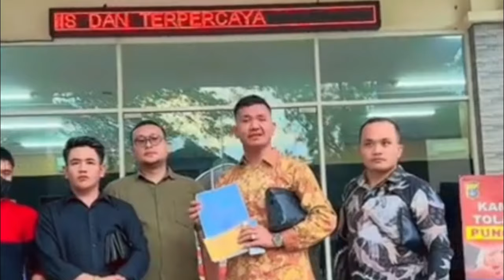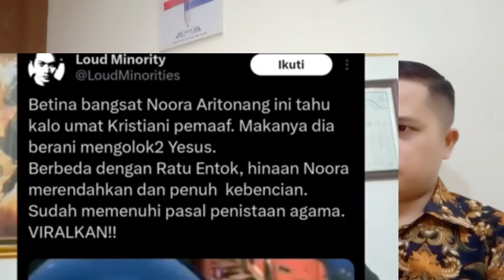DETIK2 NOORA DIS3RET DIPENJAR4 USAI HIN4 YESUS KRISTUS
Shalom. Terimakasih teman-teman, sahabat sudah mendukung perkembangan channel ini Tuhan Yesus memberkati kita semua
Konten Channel Apologetika, atau menjawab orang menyalah pahami Alkitab dan Iman Kristen, Kristen Masuk Islam, Islam masuk Kristen. oleh karenanya dukung channel ini dengan Subcribe, like, Coment,  Share dan Nyalakan Tombol Lonceng notifikasi.

Bagi Bapak/Ibu saudara yang tergerak hati untuk membantu dan mendukung pelayanan kami melalui silahkan transfer melalui no rek dibawah in.:
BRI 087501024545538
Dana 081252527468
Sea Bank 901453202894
All--- An Sojanolo Hia
Dukungan dan support bapak?ibu sangat bermanfaat bagi Kerajaan Allah Tuhan Yesus memberkati kita semua.